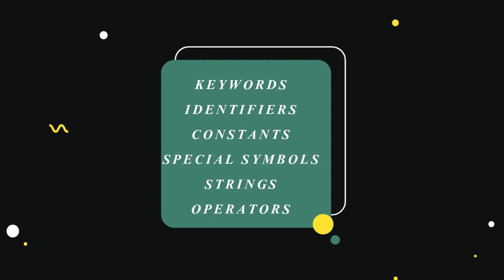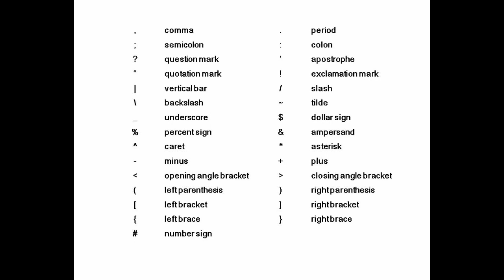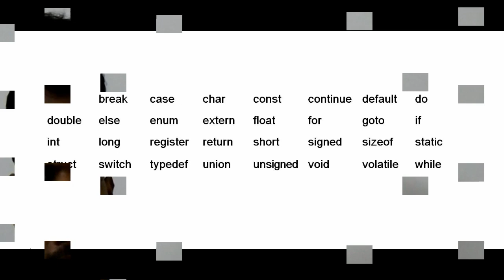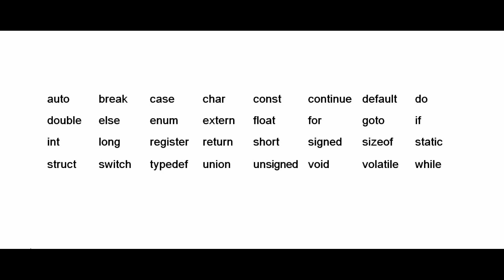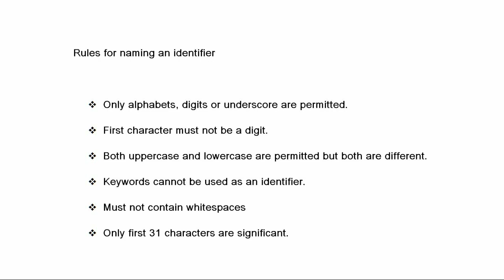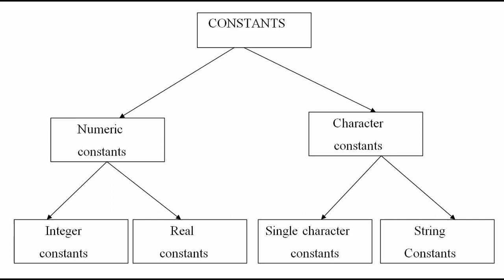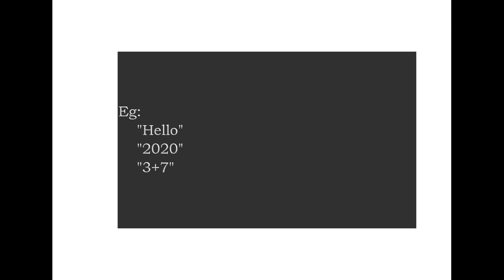C Programming #2 |Tokens | Computer science tutorials in Malayalam | Lectures by Aju J S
Welcome to the first class of C Programming Tutorials in Malayalam, taught by Aju J S.
In this video, you’ll get a clear and simple introduction to the C programming language — perfect for beginners, school students, BTech/BSc CS learners, and anyone starting their programming journey.

We cover the fundamentals of C, its features, why it's widely used, and how it forms the base for advanced programming languages. This tutorial is designed to help you understand concepts easily with real-life examples and Malayalam explanations.

Why learn C language?

Features and applications of C

How C is used in system programming & embedded systems

Structure of a C program (overview)

Basics you need to start coding

Tools & compilers for beginners

How to prepare for C programming effectively

Why Learn From Aju J S?

Aju J S provides easy, beginner-friendly, Malayalam C programming tutorials with practical guidance, helping students understand programming concepts clearly without confusion.

At AJU Ed Solutions, learning goes beyond exam preparation — it’s about building a strong foundation for your future career. Along with specialized KTU subject guidance, students can explore a wide range of internship programs designed to improve both technical and professional growth. Programs include Full Stack Development (MERN and Python), Artificial Intelligence and Machine Learning,  Data Science and Python Programming, Java Full Stack, Web Design and WordPress Development, App Development (Android and Flutter). Each program is built around hands-on learning, live projects, and real-world experience to make every learner industry-ready.

For offline or online tuition and other academic support:
Follow: @ajuedsolutions

Let’s make learning smarter and simpler — only with AJU ED Solutions!